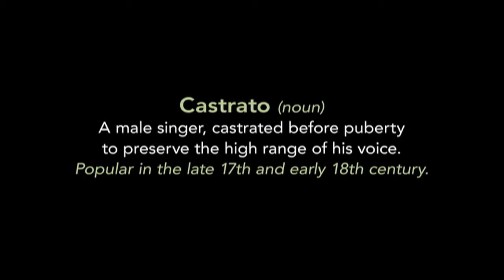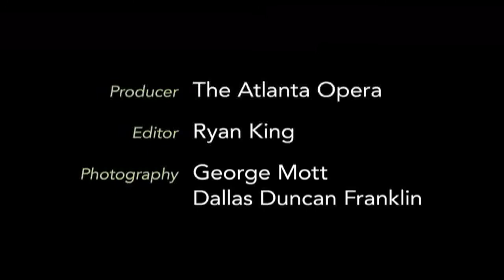Orfeo & Euridice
The Atlanta Opera is pleased to present Gluck's Orfeo & Euridice as part of our 30th Anniversary Season. Internationally acclaimed countertenor David Daniels sits down to explain a little bit about his role as Orfeo and what Atlanta audiences have to look forward to!